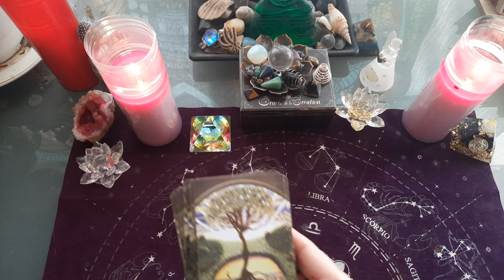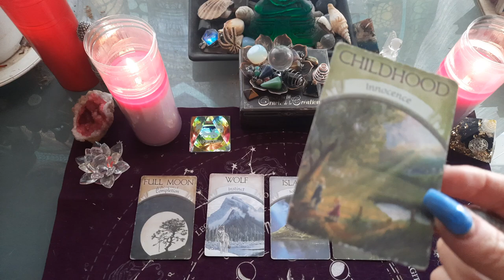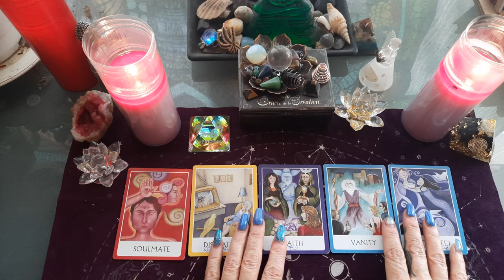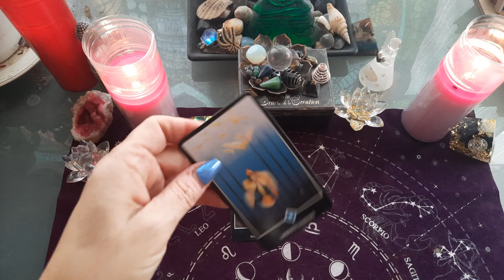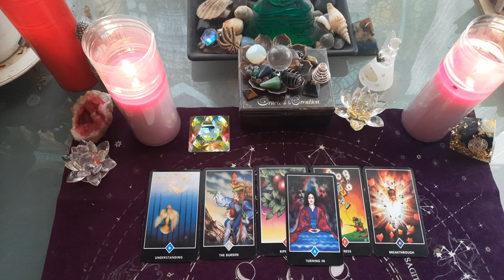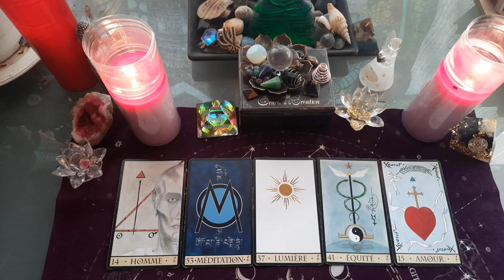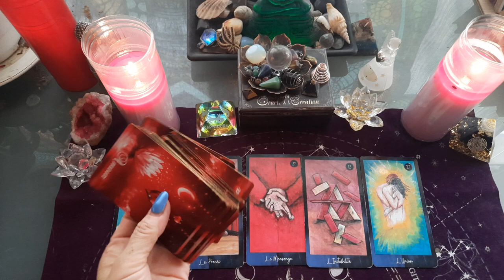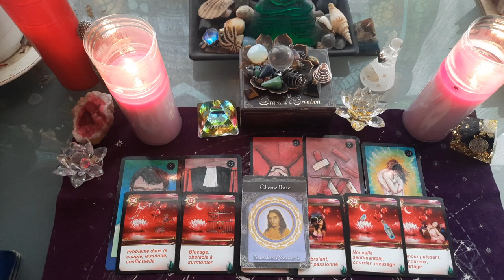CANCER 15 AU 31 JANVIER 2022 , général et amour 💘, retrouver votre vraie nature !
cancer 15 au 31 janvier 2022 , tirage général et amour

Cancer taroscope Janvier 2022

CANCER janvier 15 au 31 2022

TIRAGE GÉNÉRAL SIGNE DU CANCER JANVIER 2022 AVEC tarots ET DIVERS ORACLES.